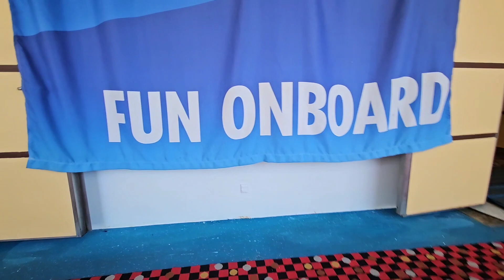carnival breeze cruuse